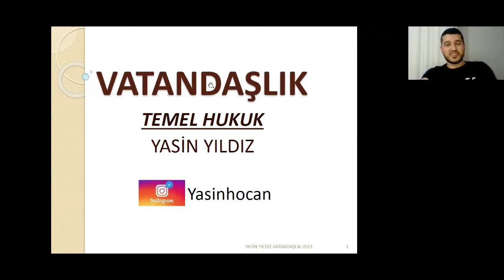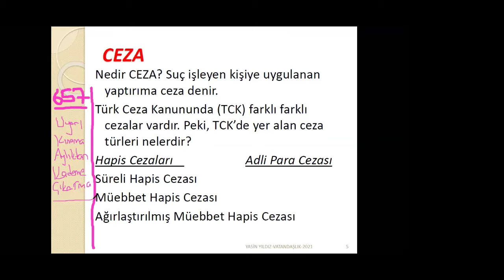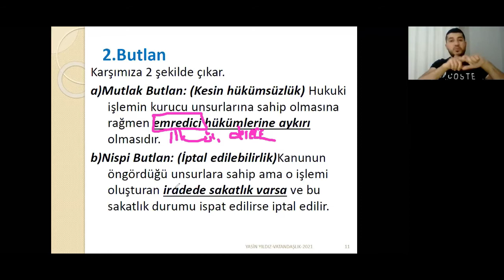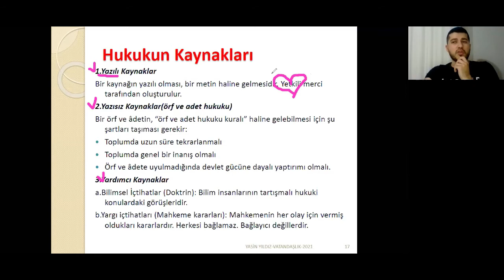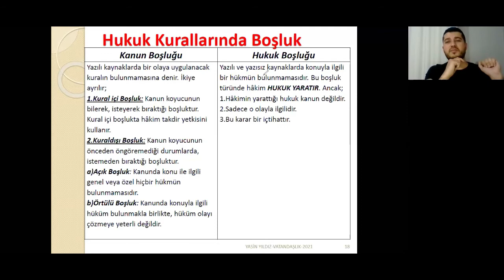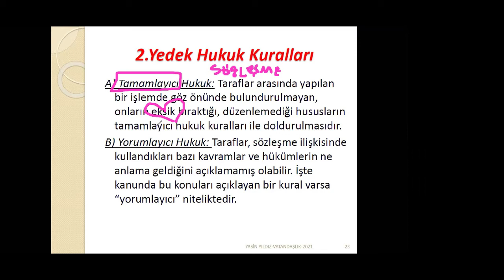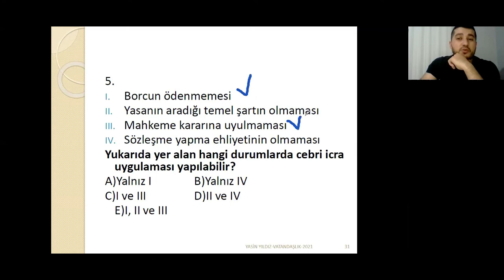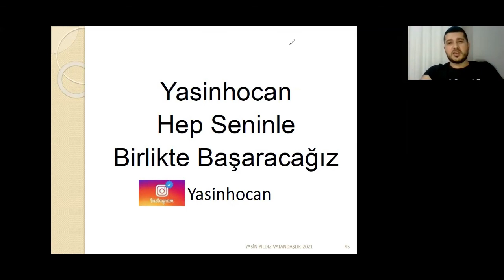28 KASIM VATANDAŞLIK (ORTAK GRUP)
28 KASIM VATANDAŞLIK (ORTAK GRUP)